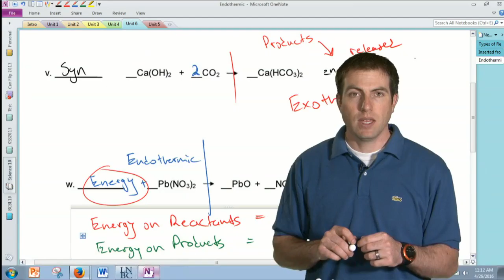Science 10 25 April 2016 2